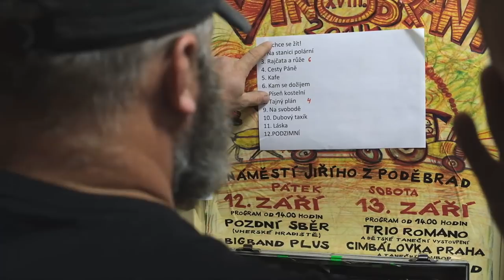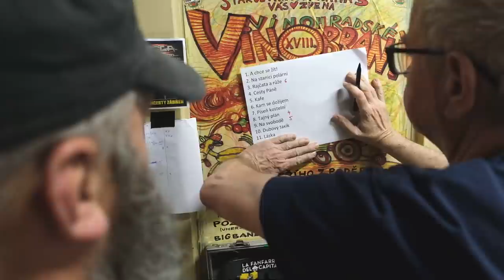12. Real Life of Mňága a Žďorp a Karel Plíhal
Real Life of Mňága a Žďorp je nekonečný seriál ze života prudce nadané vokálně-instrumentální hudební skupiny z Valmezu. Jsou to syrové a občas i surové zhruba čtvrthodinky, ve kterých není nic předem domluveno a kamera jen zaznamenává, co se zrovna děje. Můžete tak nahlédnout do zákulisí kapely a vidět hudebníky opravdu jinak než jak je znáte z pódia. Děkujeme za zájem a rovnou se omlouváme za možné ztracené iluze.